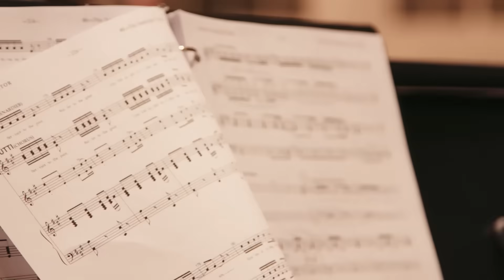Introduction to YAACompany